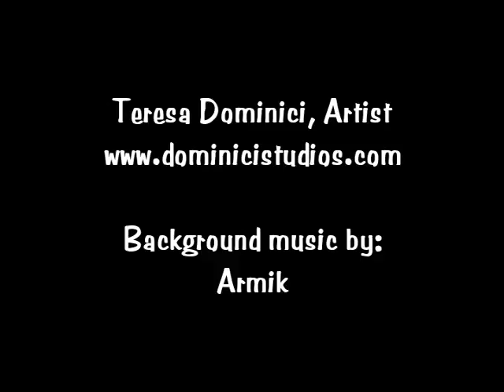Teresa Dominici Artwork